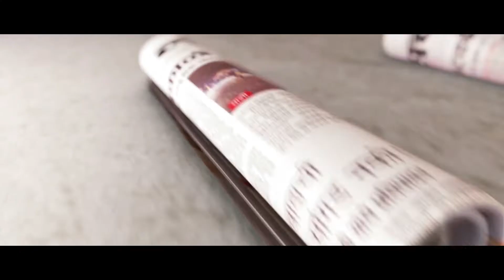Central Railway passangers to face problem